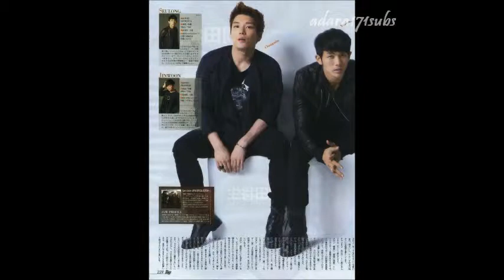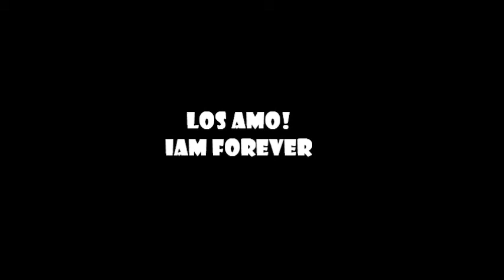2AM - Seulong & Changmin Ongmin Couple